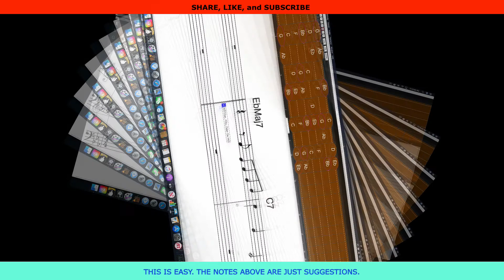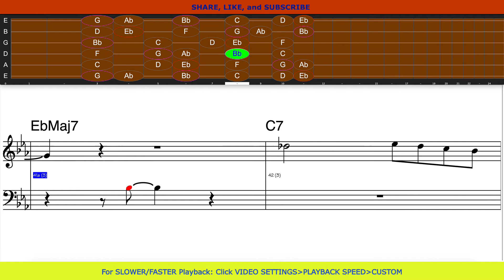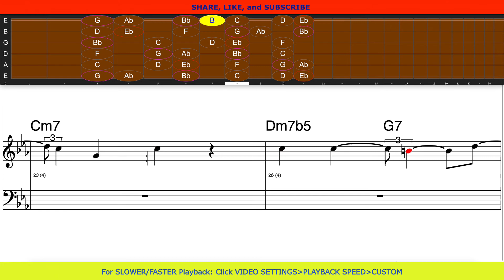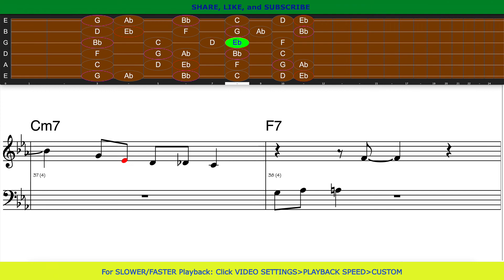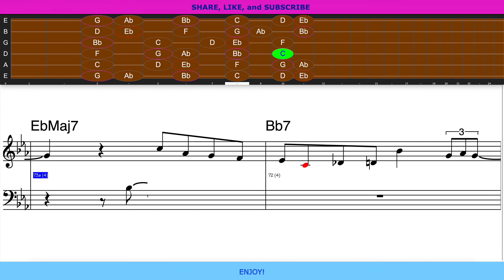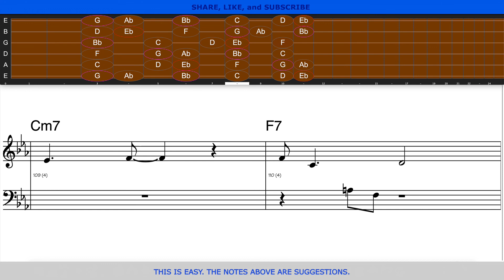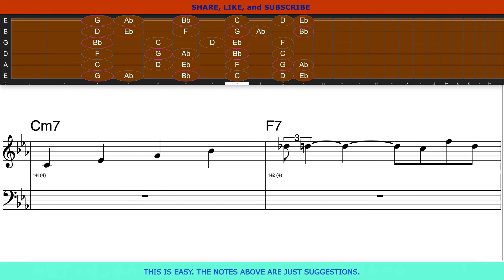222aaa COOL JAZZ Backing Track for SAX and GUITAR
COOLJAZZ Backing Track for SAX and GUITAR
Backing Track in the Key of Eb
Learn to improvise and solo on GUITAR and SAX

Real time guitar fret guide, TABs, and notation
Learn melodic phrasing
Develop skills in connecting licks into coherent phrases

See instructions in the video:
***  Adjust the playback speed to your learning comfort
***  Loop the video to master your skills